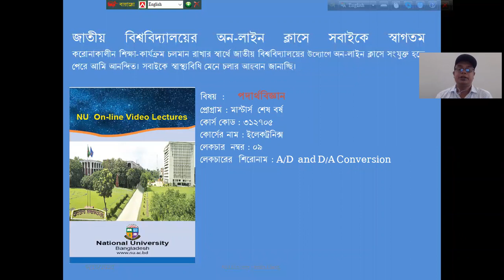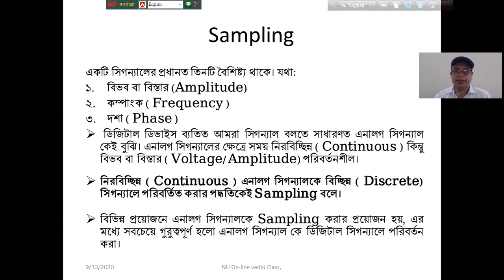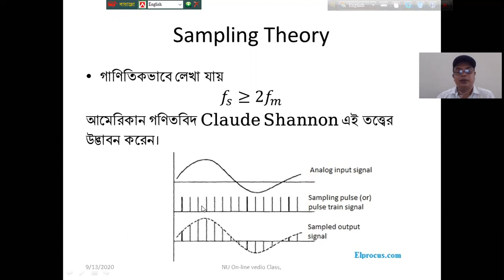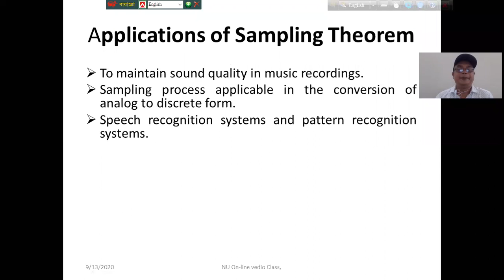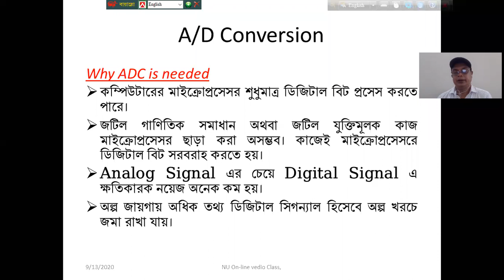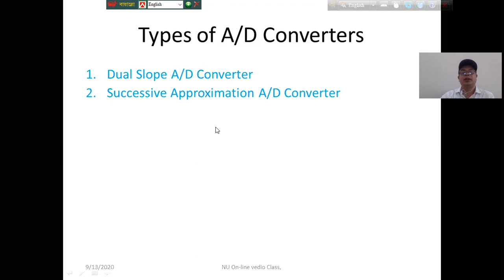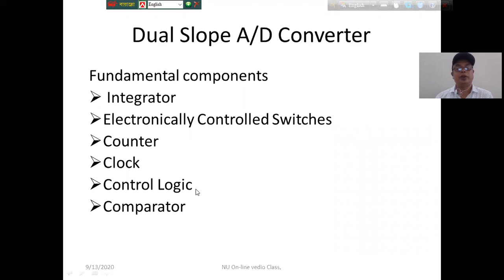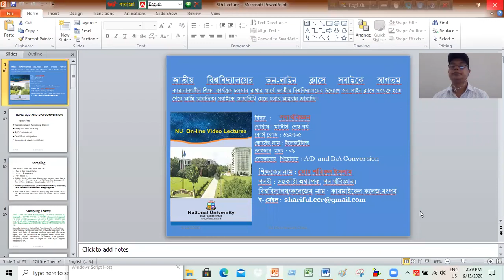9. A/D and D/A Conversion 1 | ELECTRONICS (312705) | Masters Final Physics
বাংলাদেশ জাতীয় বিশ্ববিদ্যালয় মাস্টার্স পদার্থবিজ্ঞান